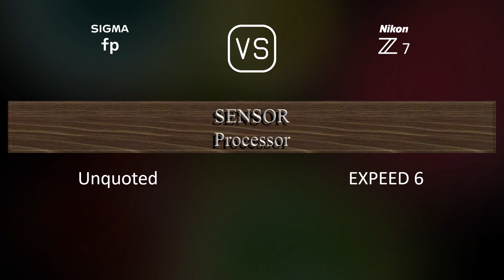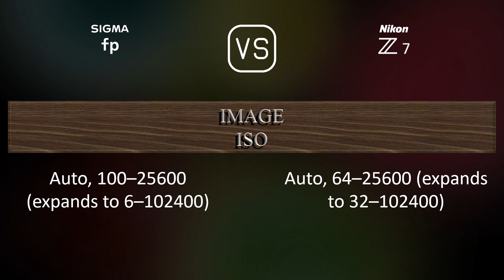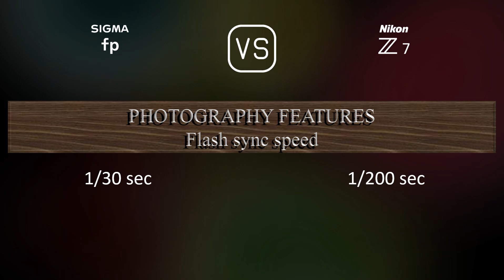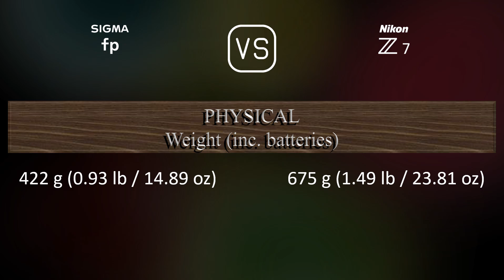Sigma fp vs. Nikon Z7: A Comparison of Specifications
This video overviews the Sigma fp and the Nikon Z7 in a parallel comparison of specifications.

00:25 LAUNCH
00:33 BODY
00:40 SENSOR
01:01 IMAGE
01:16 OPTICS & FOCUS
01:41 SCREEN
01:58 VIEWFINDER
02:13 PHOTOGRAPHY FEATURES
03:06 VIDEOGRAPHY FEATURES
03:20 STORAGE
03:24 CONNECTIVITY
03:49 PHYSICAL
04:07 MISC